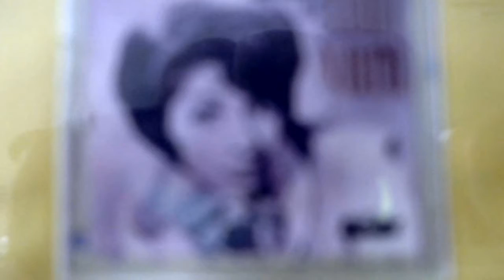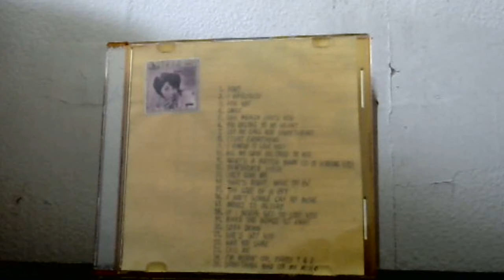CD Cut: Timi Yuro: Thirteenth Hour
If there ever was a reason for there to be a time to get over a lost love, this song makes a valid point. And Timi gets right down to it in a somber, lethargic ballad that tells it like it is. There's 24 hours in a day, let the 13th be for all the true loves we've lost. From the CD "Hurt: The Best of Timi Yuro". Owned and administered by Universal Music Group.